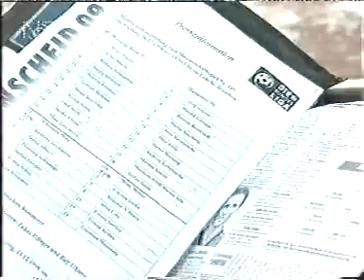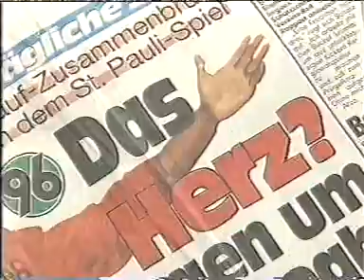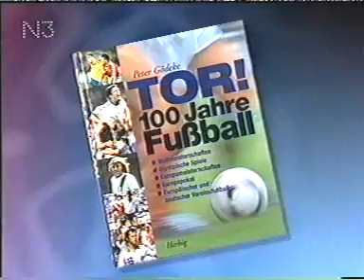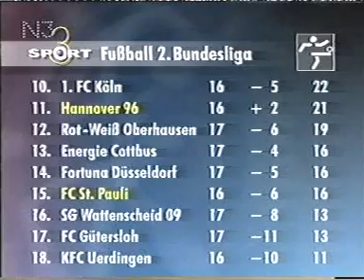Hannover 96 - Gerald Asamoah zu seinem Herzfehler bei Sport 3 (1998)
Ein halbes Jahr vor seinem Wechsel zu Schalke 04 wird bei Gerald Asamoah ein Herzfehler diagnostiziert.
Seine Karriere stand vor dem Aus. Asamoah äußert sich dazu bei Sport 3 nach seiner Reise zu Herzspezialisten in den USA.
Außerdem zu sehen sind die Höhepunkte des Spiels Wattenscheid 09 gegen Hannover 96 mit Otto Addos Traumtor sowie ein
Interview mit Geralds Vater William Asamoah.

NEW: Pingu T-Shirts, Pinga T-Shirts, Walrus T-Shirts, Robby T-Shirts... available